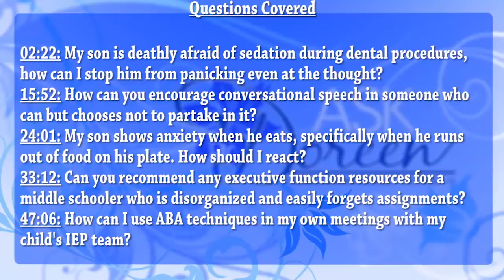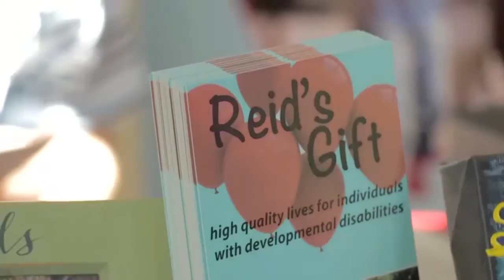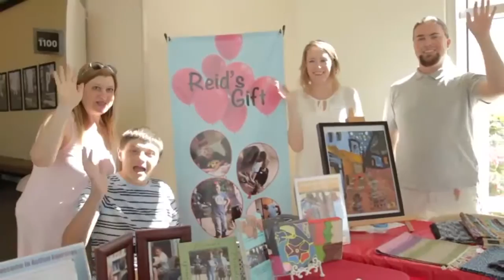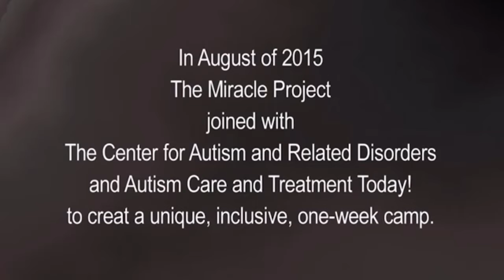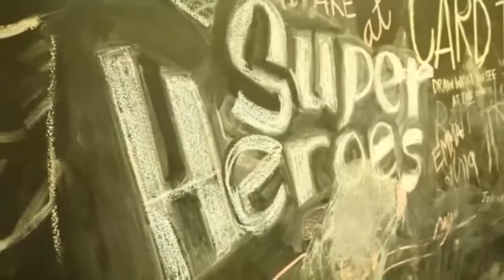Ask Dr. Doreen- March 1st, 2017